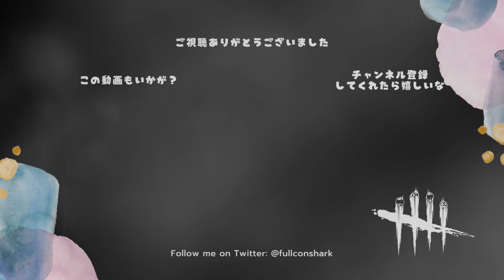【DbD】セルフケア、最高だわ。【サバイバーでDead by Daylight 実況#848】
おまけのほうが好評なときが結構あるのでサムネイルにいれておいた。